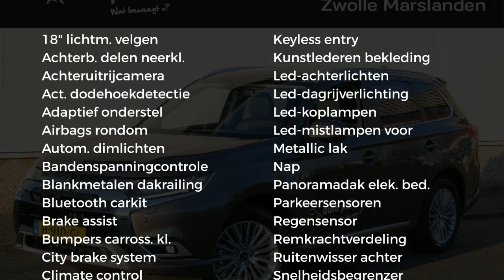Mitsubishi Outlander 2.4 DOHC MIVEC PHEV 240PK 4WD Aut Intense+ PRIJS IS INCL. BTW